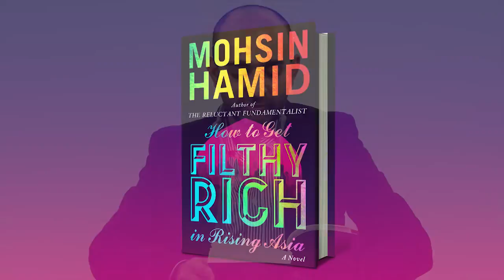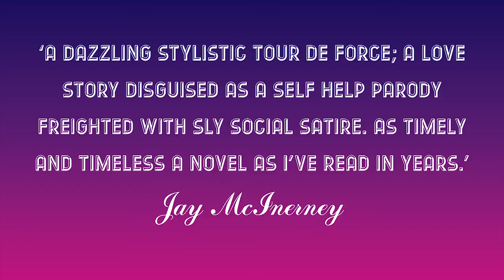Mohsin Hamid - How to Get Filthy Rich in Rising Asia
In this keenly-awaited follow-up to his bestselling The Reluctant Fundamentalist, Mohsin Hamid confirms his place as a radically inventive story-teller with his finger on the world's pulse.

The astonishing and riveting tale of a man's journey from impoverished rural boy to corporate tycoon, it steals its shape from the business self-help books devoured by youths all over 'rising Asia'. It follows its nameless hero to the sprawling metropolis where he begins to amass an empire built on the most fluid and increasingly scarce of goods: water. Yet his heart remains set on something else, on the pretty girl whose star rises alongside his, their paths crossing and re-crossing in a love affair sparked and snuffed out again by the forces that careen their fates along.

The hero of the story could be any one of us, hungry for a different life. And ours too could be the fate that awaits him . . .

Fast-paced, vivid and emotionally absorbing, How to Get Filthy Rich in Rising Asia creates two unforgettable characters who find moments of transcendent intimacy in the midst of shattering change.